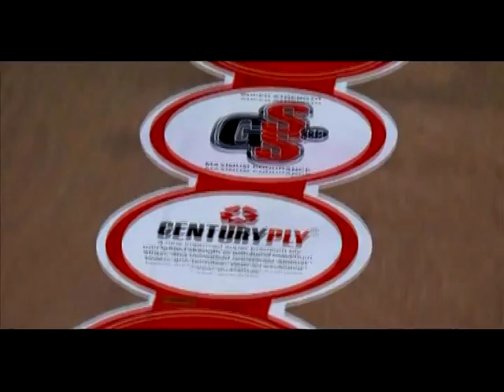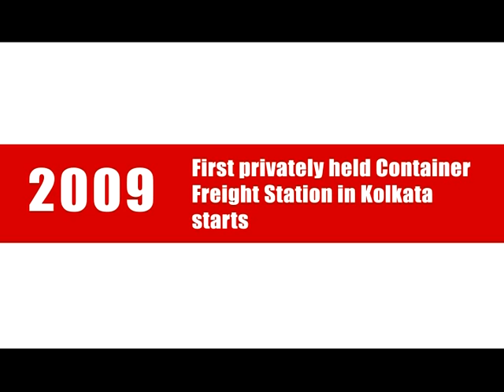Journey of CenturyPly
Apr 2014- The journey so far.